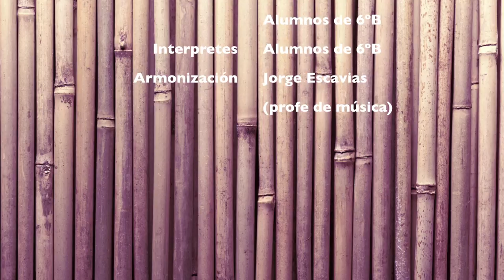Melodía Africana. Premio "Melodías Online" de "La Brújula Musical". CEIP Andrés Segovia (Móstoles)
Os presentamos la canción "Melodía Africana" compuestas por Sandra Chaves con la ayuda de sus compañeros de clase con el que hemos ganado el concurso "Melodías Online" organizado por "La Brújula Musical".
La interpretan los alumnos de 6ºB del Colegio Público Andrés Segovia (Móstoles)
Dibujo: Nerea Arias

No te olvides de poner un "Me gusta" (dedo arriba) si lo consideras oportuno. Nos anima bastante.

Usa los comentarios si tienes alguna duda o quieres hablar con nosotros. Estaremos encantados de ayudarte.